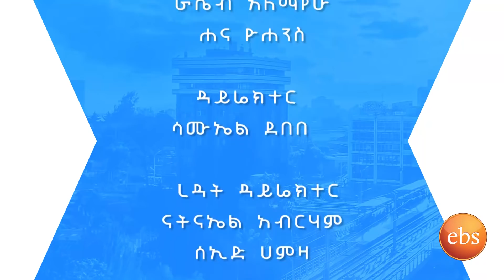አህመድ ተሾመ (ዲንቢ) መሬት ያለሰው ሙዚቃዉን አዝናኝ ቆይታበእሁድን በኢቢኤስ/Sunday With EBS Ahmed Teshome Interview